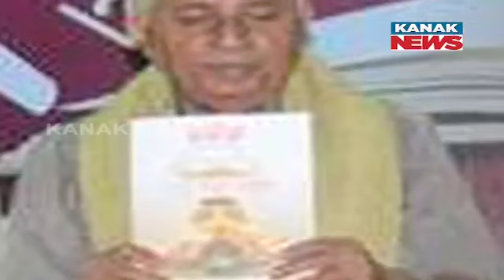Eminent Odia Litterateur Satakadi Hota Passes Away In Bhubaneswar